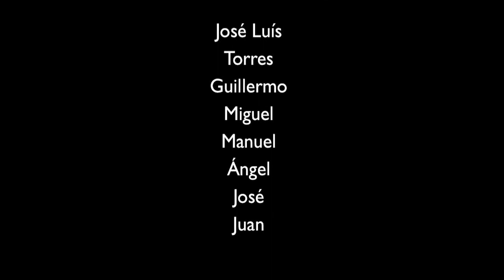Por Tierras de Coura